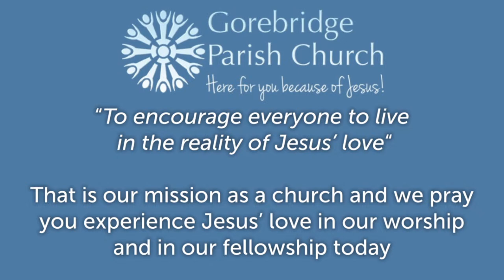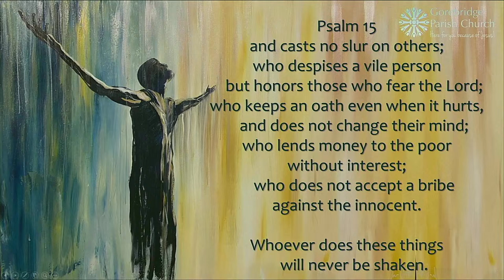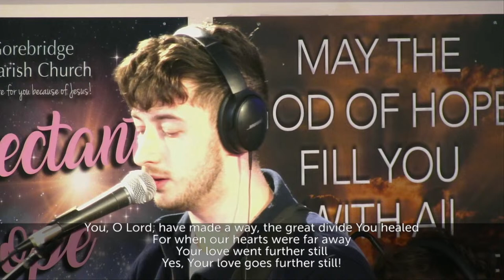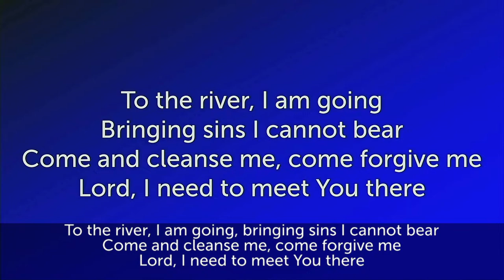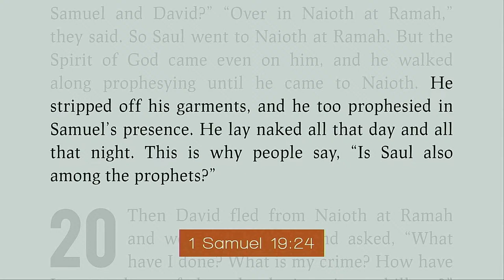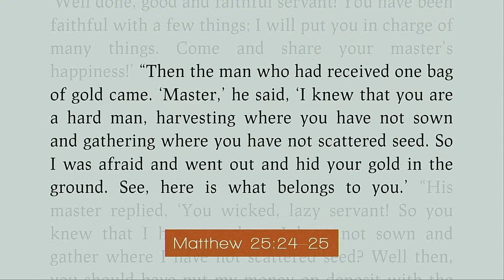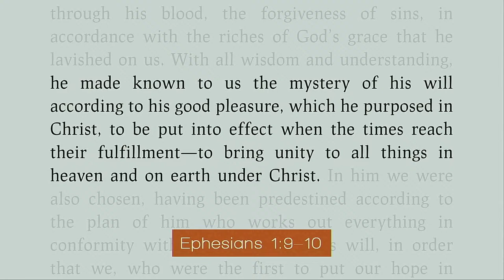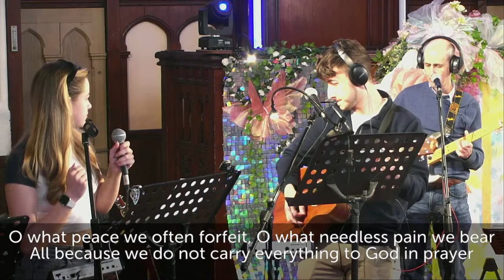The tyrant King – 1 Samuel 19, Worship @GPC 14/04/24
God had warned Israel about demanding a king like the other nations. His plan was for a different kind of king. But Saul they had, even though David had already been chosen to replace him. Instead of stepping aside or inviting David to work alongside him Saul burned with jealously and tried to kill him. When a generation dysfunctions the victims are often the next generation. We will explore this tomorrow.
Thank you for joining with us for worship. Our mission at Gorebridge Parish is to encourage everyone to live in the reality of Jesus' love. We pray this helps you to do so in your life. CCLI 144792